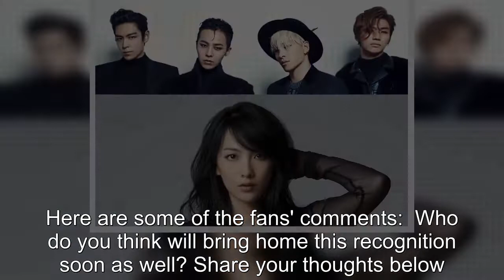BIGBANG, KARA Jiyoung Join 3rd-Gen Artists Who Received RIAJ Certifications